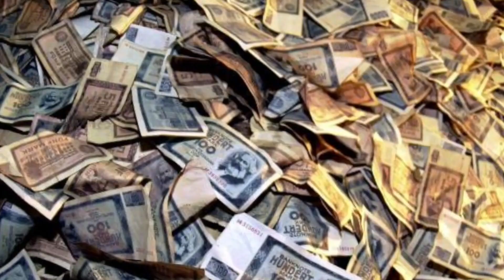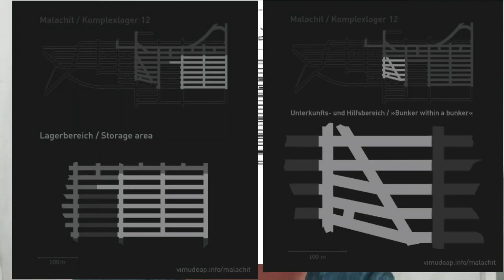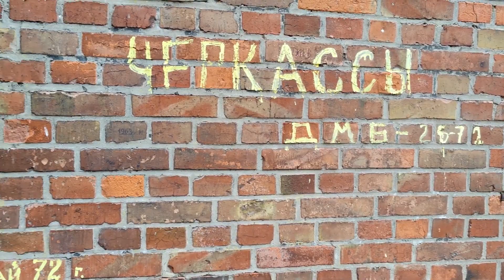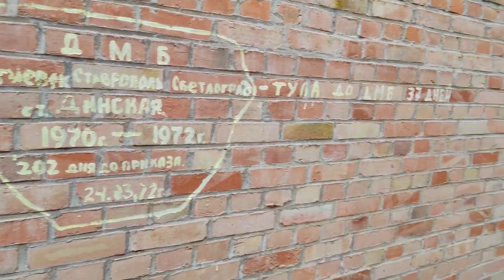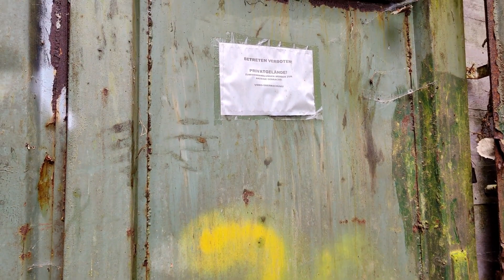Projekt Malachit, später Komplexlager 12 Offiziell kein Lost Place mehr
Bevor wir uns auf den Weg machten haben wir nach neuen Besitzern recherchiert. Letzter stand war 2018 eine Zwangsversteigerung die fehl schlug. Danach war nichts mehr zu finden. Zumindest sind wir auf nichts neues gestoßen. Vor Ort ging dann alles relativ schnell. Als wir auf dem Gelände waren dauerte es garnicht lange und es kam Jemand mit Auto angefahren als wir am zweiten Stolleneingang waren... man hat uns über Kameras entdeckt. Diese sind innen sowie außen und auch auf dem gesammten Gelände verteilt. DAS ALS HINWEIS FÜR EUCH. FALLS DER EINE ODER ANDERE EINE TOUR PLANEN. Lasst es lieber sein !!!

Jetzt zur Geschichte und den Kapiteln 😉

Kurz erklärt .

Ab April 1944 mussten Häftlinge des KZ Langenstein-Zwieberge in den Thekenbergen bei Halberstadt ein ca. 16 km langes Stollensystem (Deckname »Malachit«) für die Produktion von Triebwerksteilen der Firma »Junkers« errichten.
Mehr als 4000 Häftlinge überlebten die mörderischen Arbeitsbedingungen und die »Todesmärsche« im April 1945 nicht. Bis heute hält eine Gedenkstätte auf dem ehem. Lagergelände die Erinnerung an die Erbauer des untertägigen Rüstungsbetriebes wach.

Nach gescheiterten Sprengversuchen durch die sowj. Truppen galt die Anlage offiziell als zerstört. Ab 1980 wurde sie in Teilbereichen neu aufgefahren und als NVA Komplexlager 12 (Objekt 16/630) genutzt.

Mehr als 9.000 t Munition, Bekleidung und Ausrüstung waren bspw. 1990 eingelagert. Im Zentrum des »Hauptvolumens« der Anlage befand sich ein eigenständiges Schutzbauwerk mit Unterkunfts- und Technikbereich, ein »Bunker im Bunker«, der einen autonomen Betrieb gewährleisten sollte.
Die Bundeswehr nutze die Anlage bis Dezember 1993 als Luftwaffen-Materialdepot 52.

2001 sorgte das illegale Auftauchen von Teilen der dort 1965 und 1990 eingelagerten ungültigen DDR-Banknoten für Aufsehen.

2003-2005 wurde versucht, die jetzt in Privatbesitz befindliche Anlage touristisch zu nutzen. Nach dem Skandal um die illegale Einlagerung tausender Tonnen Mülls (Ende 2006) wurde die Anlage in den Folgejahren teilweise geplündert und ist jetzt verschlossen.

Kapitel

00:00 Geschichte Stollensystem
04:53 Es geht los
07:15 verlassenes Bungalow
10:40 Schießbahnen
14:35 Stolleneingang 1
15:35 Feuerwache
16:45 Stolleneingang 2
18:23 Wir wurden erwischt
19:00 Partyversteck ???
19:17 kurzer Trip in den 1. Weltkrieg
           (Meding Schanze)